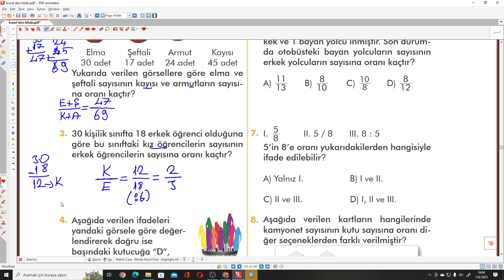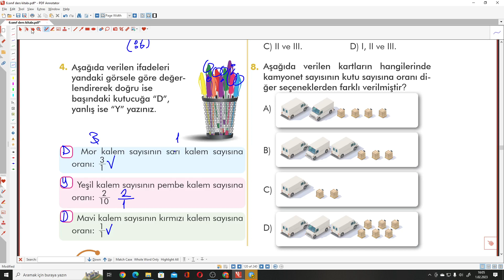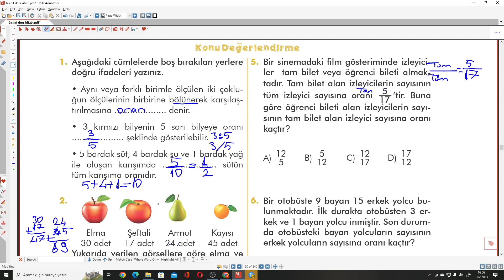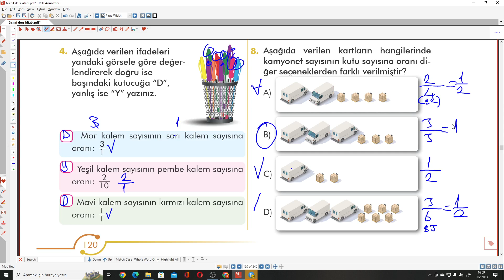6.SINIF MEB MATEMATİK DERS KİTABI S.120 KONU DEĞERLENDİRME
6.SINIF MATEMATİK DERS KİTABI S.120 KONU DEĞERLENDİRME ile devam ediyoruz.
6.SINIF MEB YAYINLARI MATEMATİK DERS KİTABI Kitabının ayrıntılı bir şekilde çözümlerini bulabileceğiniz, takıldığınız yerde yorumlarda soru sorabileceğiniz ve cevaplarını bulabileceğiniz bir kanaldır.6.SINIF MEB YAYINLARI MATEMATİK DERS KİTABI  çözümleri bu kanalda sizlerle beraber olacaktır. Yeni soru çözümleri için takipte kalın...

ders kitabı